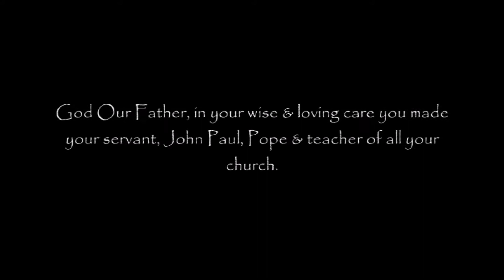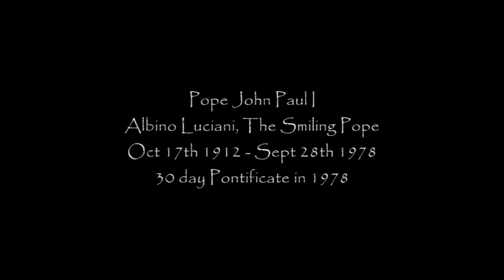A Prayer to Pope John Paul I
A short Prayer to Pope John Paul I, whose Pontificate lasted only 30 days in 1978. He was known as the smiling Pope for his good nature and humility. The process for the canonization of John Paul I formally began in 1990 with a petition by 226 Brazilian bishops, including four cardinals. Pope Francis authorized a decree on 13 October 2021, which enabled John Paul I to be beatified at Saint Peter's Square on 4 September 2022.